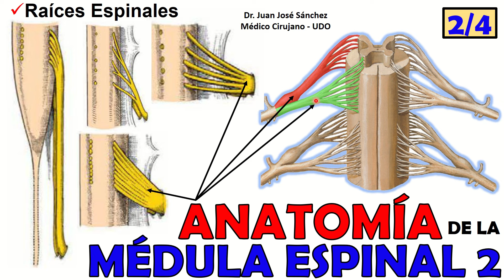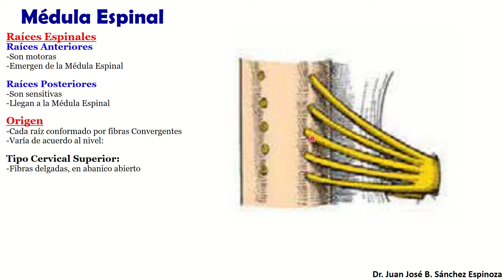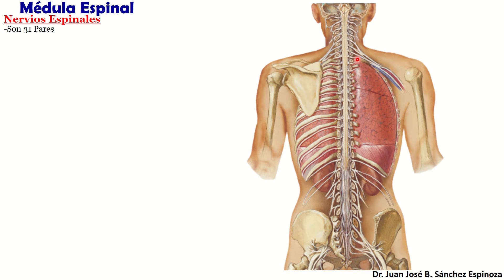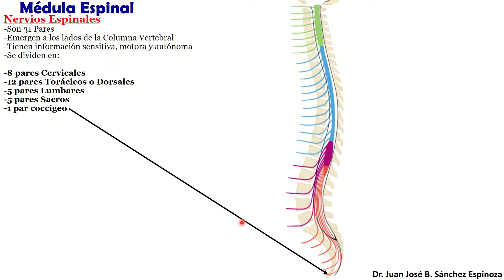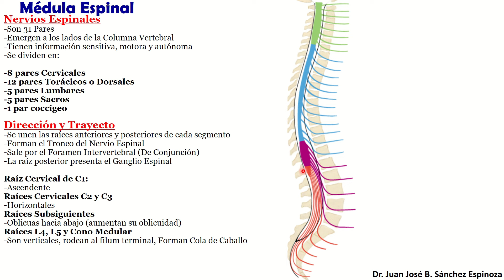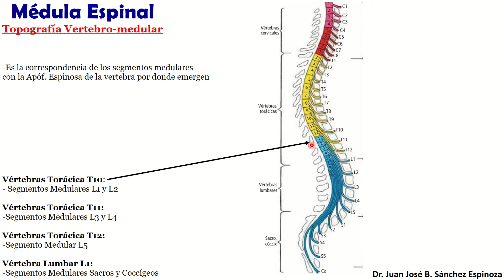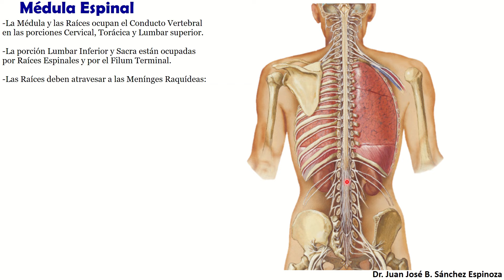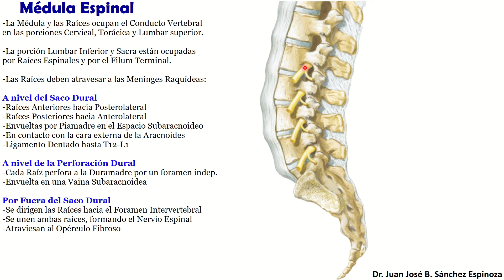🥇 MÉDULA ESPINAL 2/4 - (Raíces Espinales) -Anatomía. ¡Explicación fácil!